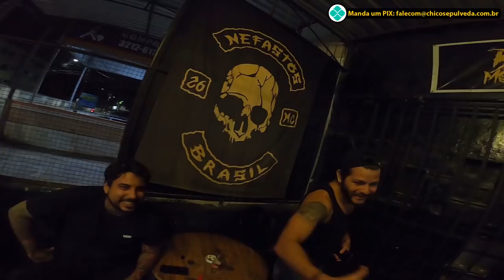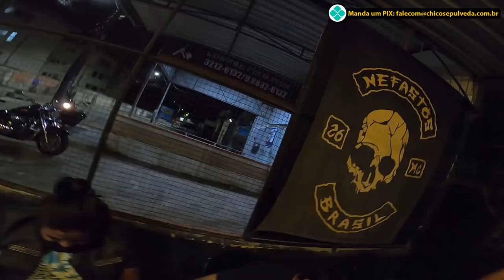Nova Harley-Davidson Sportster S - Minha Opinião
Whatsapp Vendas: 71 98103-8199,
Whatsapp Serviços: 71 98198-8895